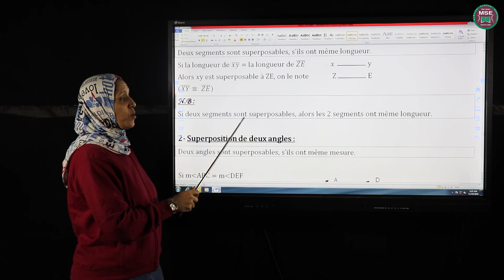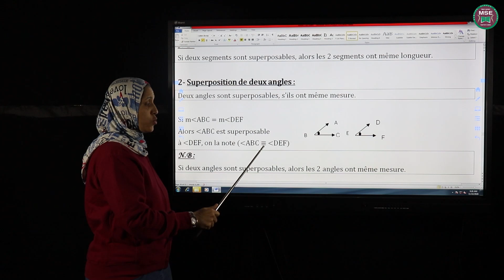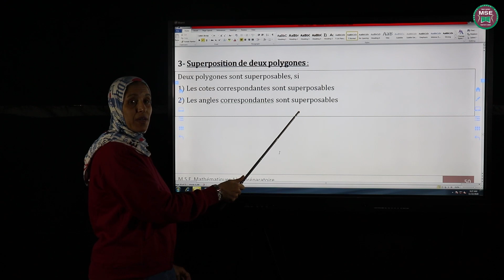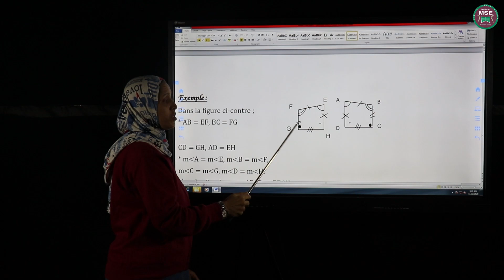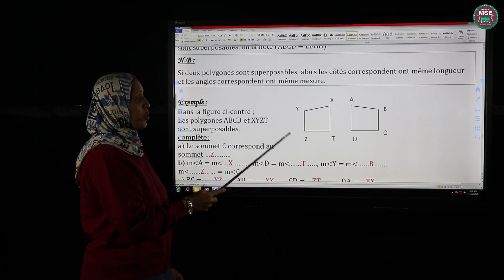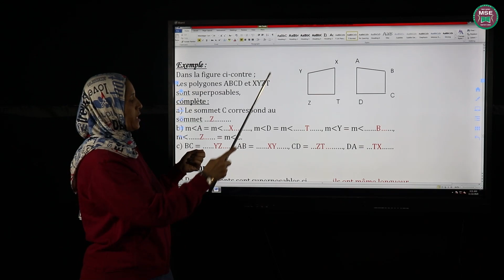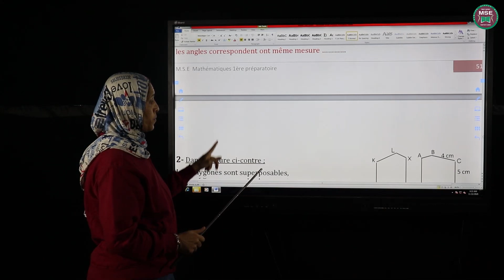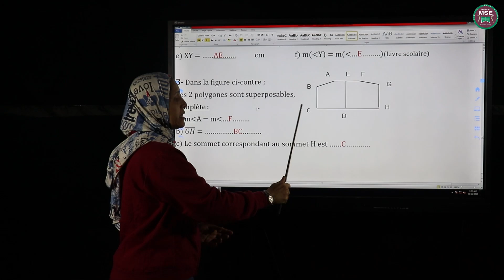سحر النحاس رياضيات الاول الاعدادي la superposition